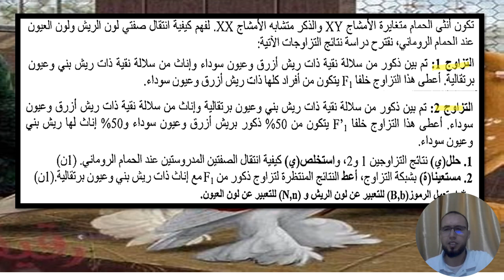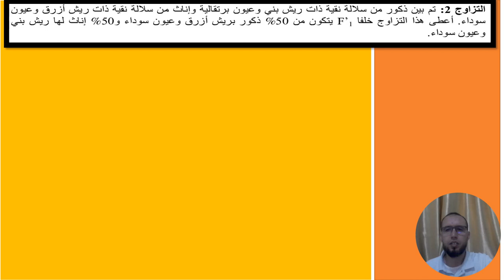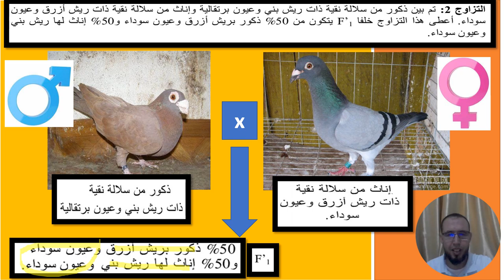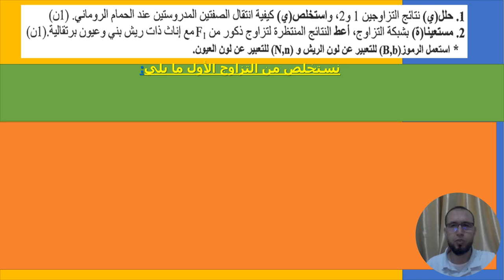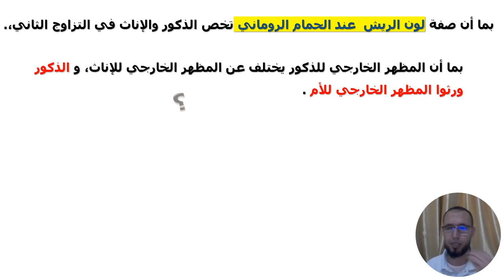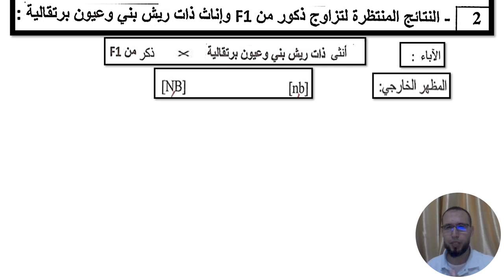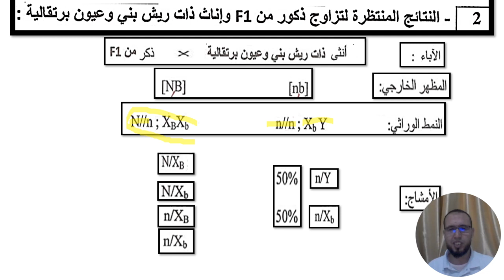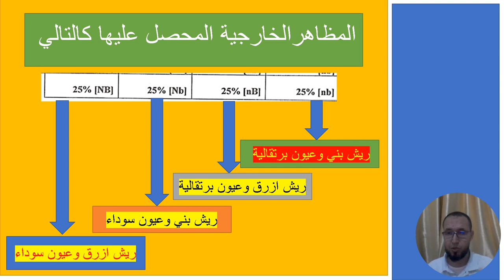القوانين الاحصائية :مورثة مرتبطة بالجنس (وطني2017) lois statistiques de Mendel gène lie au sexe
القوانين الاحصائية :مورثة مرتبطة بالجنس (وطني2017)
lois statistiques de Mendel
gène lie au sexe